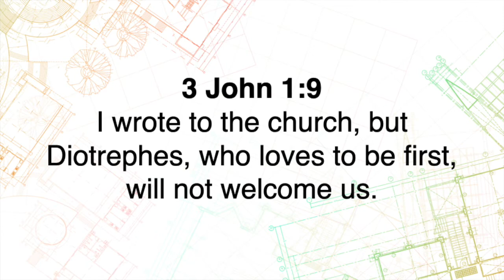Five Minutes With Phil - September 27, 2022